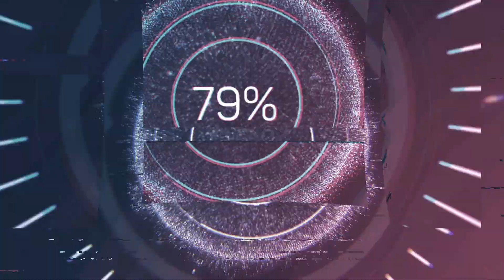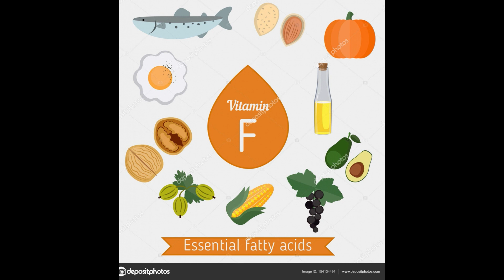Sağlıklı bir cilt için F vitamini neden şart?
Kim ışıl ışıl parlayan bir cilt istemez ki! Sağlıklı bir cilt içinse F vitamini son derece kıymetlidir. F vitamini aslında ‘Fat’, yani bir yağ türü. Yağlar, yani lipidler ise cildin üst bariyerinin korunmasında, cilt yapıtaşlarının düzgün bir şekilde çalışmasında ve cildin dış etkenlere karşı korunmasında oldukça etkili. Dolayısıyla özellikle soğuk kış aylarında savunmasız bir hale gelmeye daha meyilli olan cilt için bu içerik gerçek bir kurtarıcı! F Vitamini aslında tam olarak linoleik asit, yani yağ ve Omega 6 bakımından zengin bir asit çeşidini temsil ediyor. Asit dediysek gözünüzün korkmaması gerektiğini zaten biliyorsunuz, kimyasal peelinglerden ve akne karşıtı ürünlerden bu cilt dostu asitlere hepimiz alıştık. F Vitaminin faydaları cildi dış etkenlere karşı korumakla da sınırlı değil. Omega 6 ile seramid üretiminin hızlanmasının yanında bu vitaminin antioksidan etkileri de var.